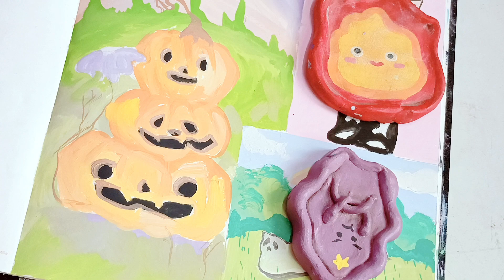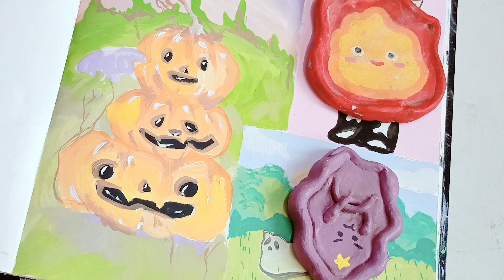👻🧚‍♂️🎃 Sketchbook ideas 💡 AESTHETIC gouache painting 🎨 Aesthetic artvlog 👻 halloween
Timestamps:
00:00  - jasmine tea

01:34 - peach prosecco

03:12 - honey jam

04:23 - rose water

06:41 - magic carousel

08:09 - cloudy

10:39 - lavender

12:11 - floral

14:37 - midnight

16:56 - warmth

19:28 - drizzle

21:57 - hillside